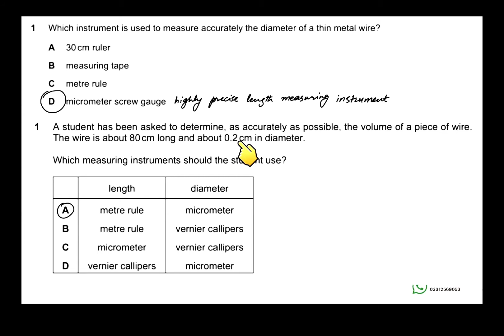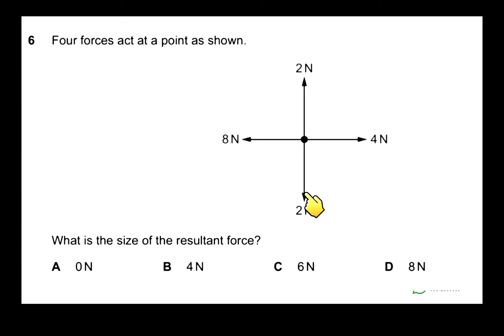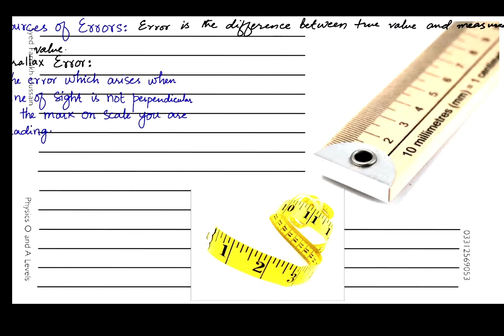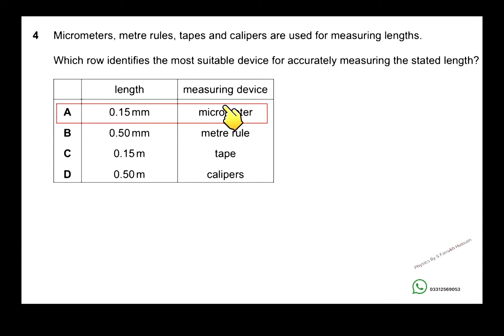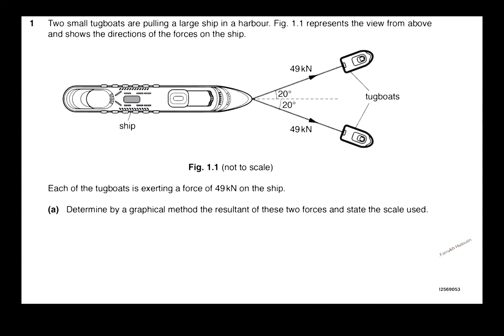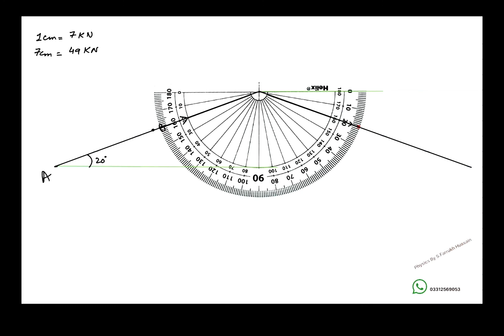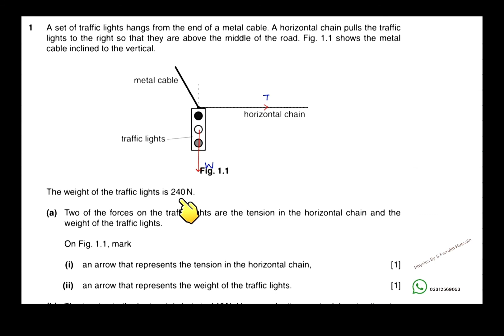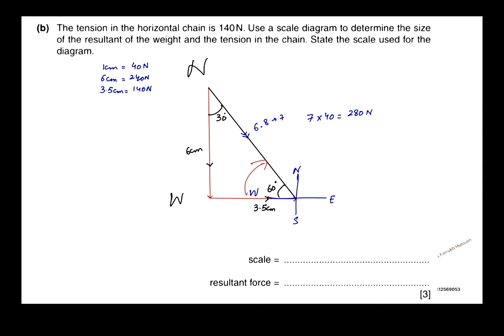Vectors|5054| OLevels|Past Papers| Easy Physics with Farrukh Hussain